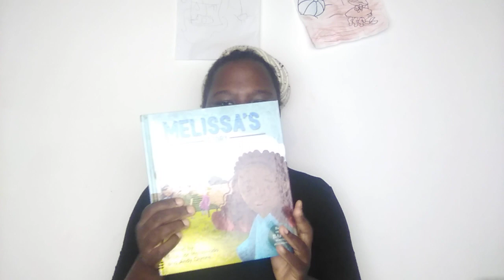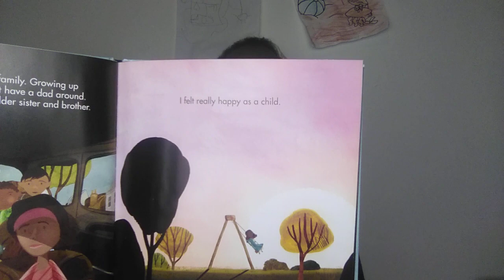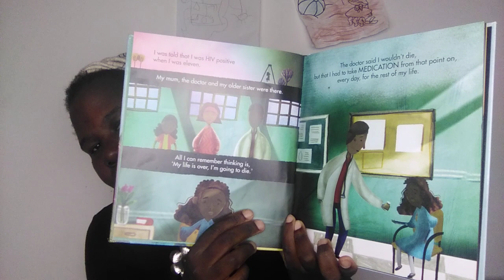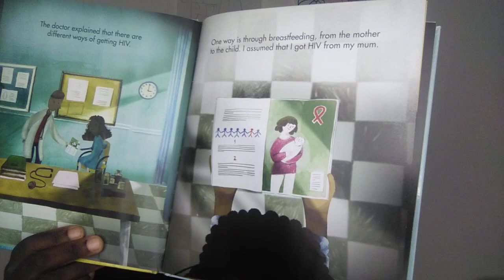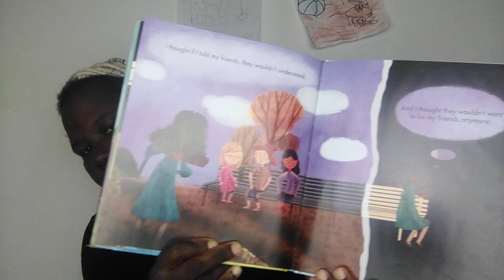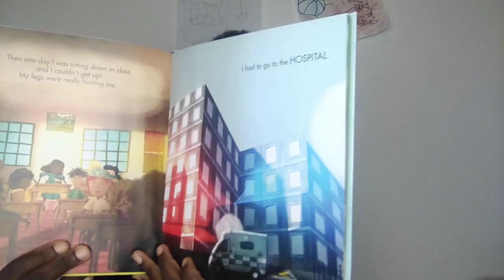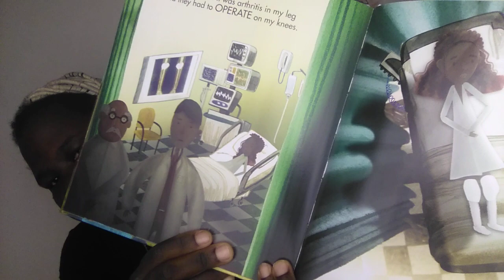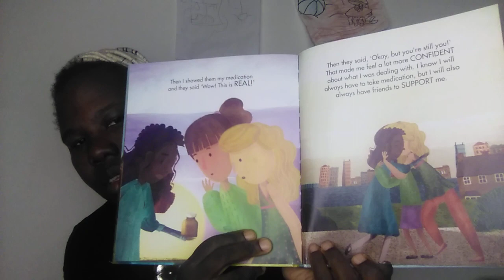MELISA'S STORY Living With HIV